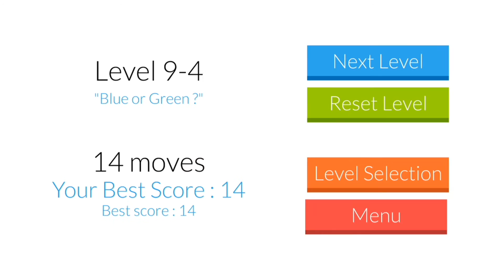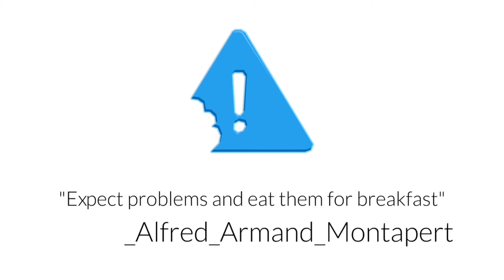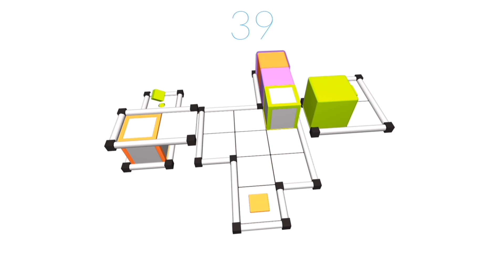Cubot: Orange Cube Achievement Level 9 Guide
This is the 9th levels of the Cubot game guide.

Completing the 9th levels will get you the Orange Cube achievement worth 100G

Level 1 - L D R D D
Level 2 - L D R L D R D U D L U L R D L U L L
Level 3 - L D L L L L L U U L L L L L L D L R U U
Level 4 - R U L U U R R U R D U L L L
Level 5 - D D U U U R U R L D R D L D L D L U U R
Level 6 - D L D L L R R R R R R U L R R R L U R D D
Level 7 - L U U R L D D U U L U R R L R U L L L U D R U D L L D R R R R D R U R
Level 8 - D U L D D U D L L L L L U U D L U U U U U R D L U R L R L L L L L L D D D U R